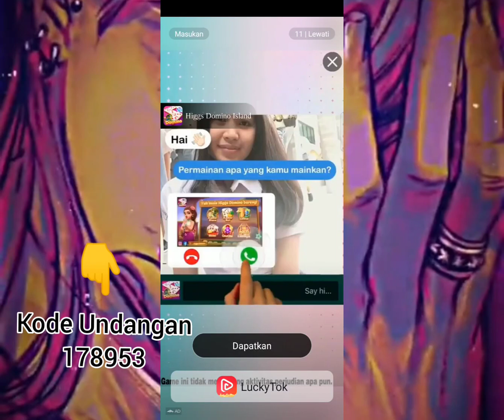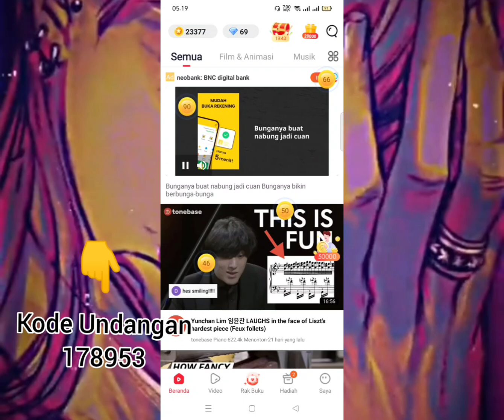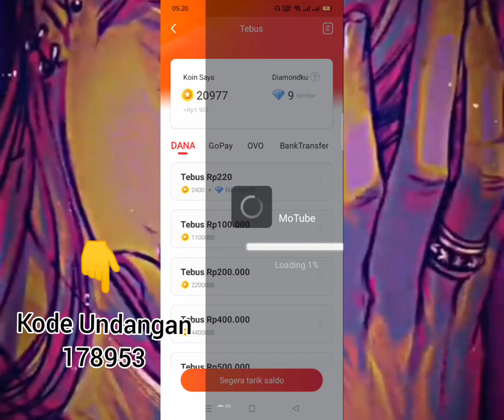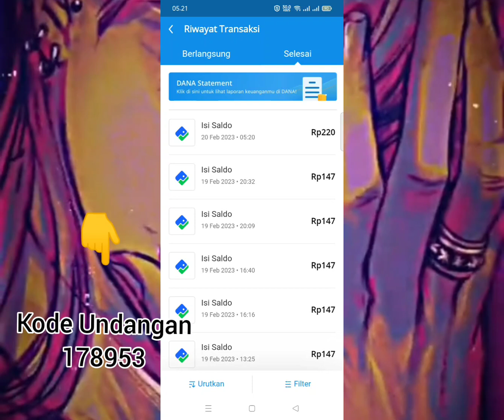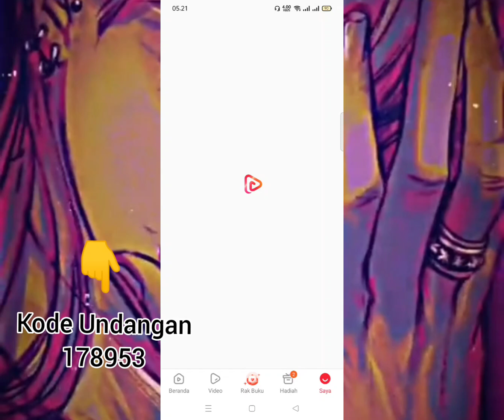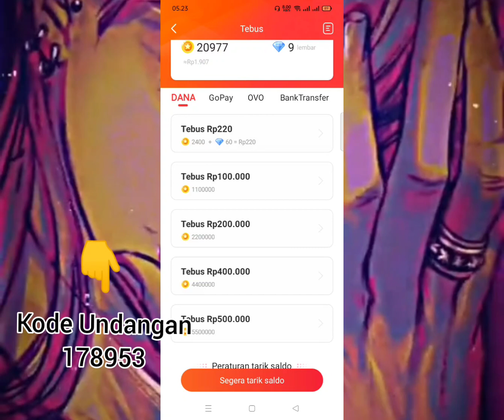TERBARU!!! Aplikasi Penghasil Saldo DANA OVO GOPAY bernama LuckyTok terbukti membayar.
Hello everyone di video kali ini saya meng-upload tentang penarikan di Aplikasi LuckyTok dan Alhamdulillah berhasil, aplikasi LuckyYok ini membayar silahkan download disini linknya